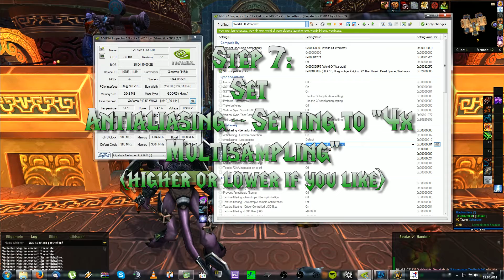How to enable Multisampling + Transparency AA in WoD 6.0.2 (Nvidia) / Disabling Glow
UPDATE2:
Supposedly DX9 doesn't support the "outlines" option and its not an MSAA issue as i first assumed.

Tired of the bad antialiasing in WoD? Want the old AA back?
Got a Nvidia GPU? Then give this "fix" a try!

The console command for disabling the fullscreen glow effect is "/console ffxglow 0".

Thx to the OP on MMO-Champ / WoW Forums for posting this "fix".